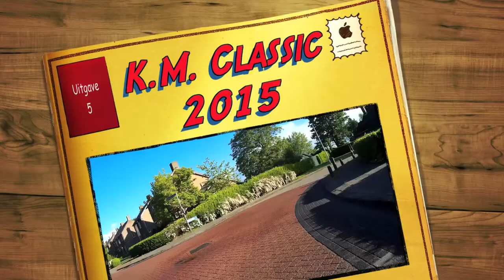Koos Moerenhout Classic 2015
Koos Moerenhout Classic met Heuvelrijders en Molenrijders.
Video gemaakt met twee Mabius 1080p HD Action Camera's